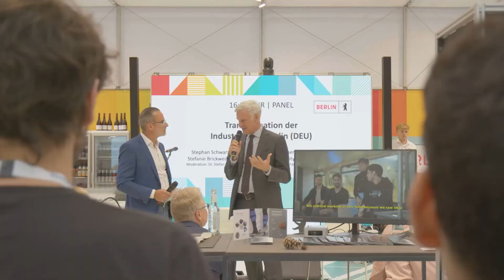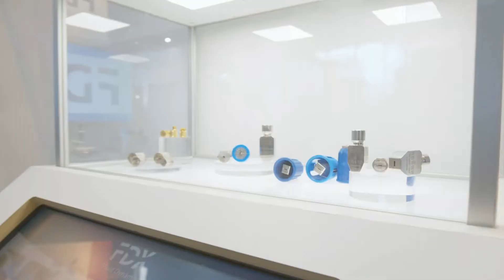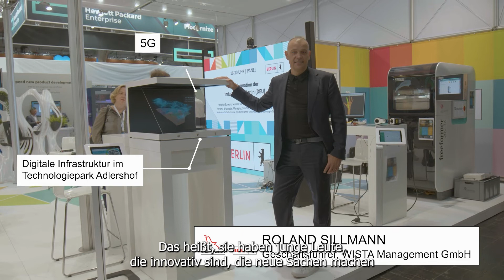Hannover Messe I Rückblick Tag 4 an den Firmengemeinschaftsständen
Die HANNOVER MESSE ist die wichtigste Industriemesse der Welt und setzt mit den Zukunftsthemen Digitalisierung und Nachhaltigkeit entscheidende Impulse für eine innovative und effiziente Produktion. Im Zeitraum vom 30. Mai bis 2. Juni 2022 präsentierten insgesamt 83 Aussteller aus Berlin (64) und Brandenburg (19) gemeinsam die deutsche Hauptstadtregion als starken Innovations-, Industrie- und Wissenschaftsstandort. Auf vier Gemeinschaftsständen in den Ausstellungsbereichen Automation, Motion & Drives, Energy Solutions, Digital Ecosystems und Future Hub stellten die Unternehmen und Einrichtungen ihre neuesten Produkte, Technologien und Leistungen „Made in Berlin-Brandenburg“ vor.

Im Video
🔵 Stephan Schwarz, Senator, Senatsverwaltung für Wirtschaft, Energie & Betriebe
🔵 Tim Fischer, CEO, DiAvEn UG
🔵 Dr. Bernhard Bobusch, Geschäftsführer, FDX Fluid Dynamics GmbH
🔵 Dr. Stefan Franzke, Geschäftsführer, Berlin, Partner für Wirtschaft & Technologie
🔵 Roland Sillmann, Geschäftsführer, WISTA Management GmbH

Euer Social Media-Team!